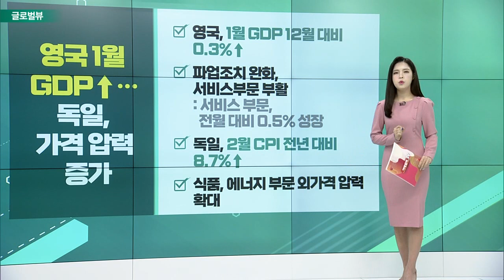로쿠 등 SVB發 자금 타격↑ / 웰스파고, “시그니처 은행, SI 청산 최대 수혜” / 테슬라, 중국 BYD 배터리 안 쓴다_글로벌 VIEW (20230313)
로쿠 등 SVB發 자금 타격↑
- 로쿠, 보유 현금 중 26% SVB에 묶여: 총 4억8700만 달러, 우리 돈 6400억 원
- 로쿠, “나머지 14억 달러, 12개월 간 충분”
- 국민연금, SVB 주식 10만여 주 보유: 파산 직전 반토막… 현재 거래정지 상태

웰스파고, “시그니처 은행, SI 청산 최대 수혜”
- “기관의 암호화폐 투자 진입로”
- “암호화폐 업계에서 마지막 남은 카드”
- 시그니처, 지난 12월부터 암호화폐 사업 축소

테슬라, 중국 BYD 배터리 안 쓴다
- BYD의 LFP 배터리 사용 EV, 잇단 화재
- BYD, “자체 개발 배터리 열관리 효율 높다”
- LG엔솔, CATL 점유율 증가 전망
- LG엔솔, 테슬라 요청에 LFP 배터리 개발 중

영국 1월 GDP↑… 독일, 가격 압력 증가
- 1월 GDP 12월 대비 0.3%↑
- 파업조치 완화, 서비스부문 부활
- 독일, 2월 CPI 전년 대비 8.7%↑
- 식품, 에너지 부문 외 가격 압력 확대